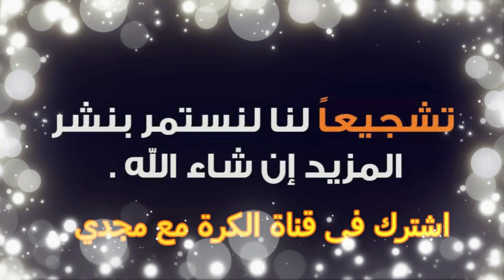الشوط الاول ترانسفورما وكاتلونيا 2010 المبارة الودية